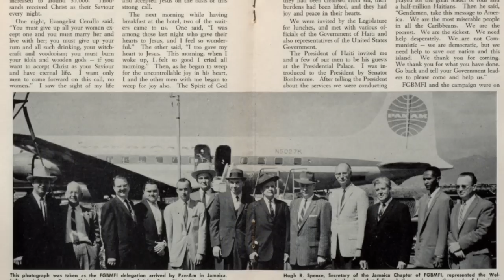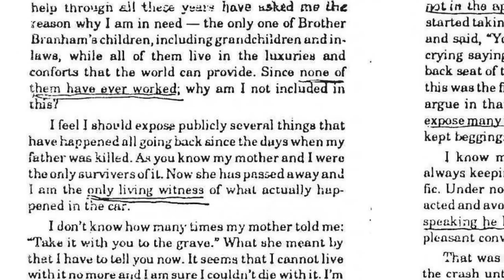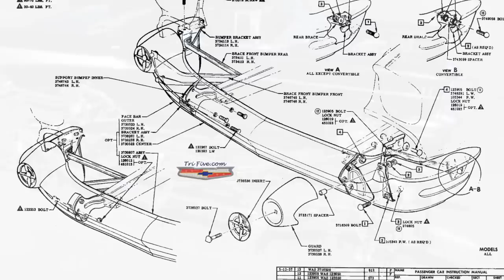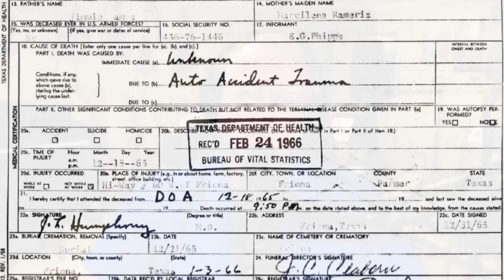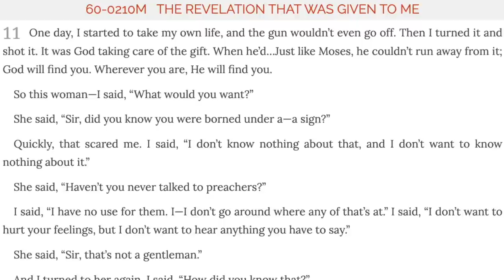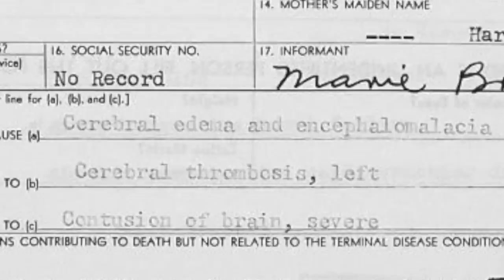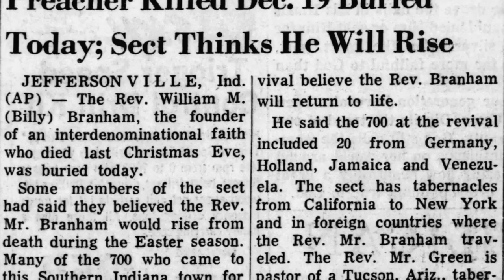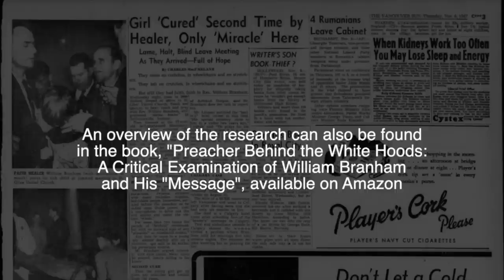The Death of a Prophet - Episode 80 William Branham Historical Research Podcast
In this episode, Charles and John examine the details surrounding William Branham's fatal car accident in December 1965.

We discuss:
* The accuracy of Jim Jones' death curse and prophecy
* The claims of "drunk driving"
* The claims of one final healing miracle
* The claims of receiving one final prophetic instruction
* The conspiracy theories concerning William Branham's death
* The scramble to transition Branham's cult into the next phase.